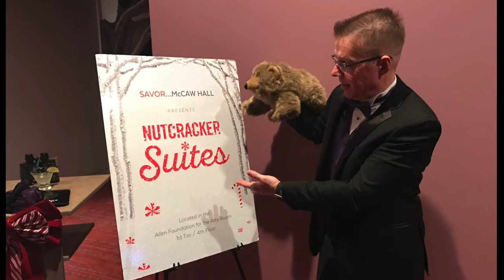Vlogmas #9: Nutcracker!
This vlog is a little out of order. We saw the nutcracker Saturday and got to go backstage this last THursday ;)